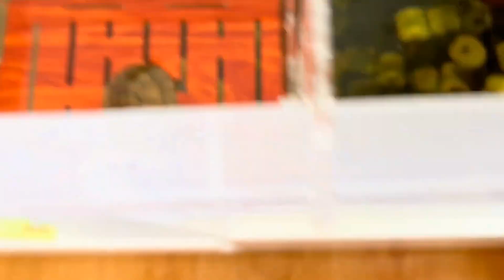Unboxing Time Again! Welcoming Little Qing Home from Hu Brother Hua Sister Turtle...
Welcome to another exciting unboxing video! In this episode, we're thrilled to introduce you to the adorable Little Qing, who's joining our family from Hu Brother Hua Sister Turtle! Get ready for cuteness overload as we reveal all the surprises and share heartwarming moments.
Our intention in creating COMPILATIONS is not to infringe upon the copyrights of others, but rather to share high-quality compilations with a wider audience. All copyrights remain with their respective legal owners. We will promptly remove the specific clip or video or seek a mutually acceptable resolution. Thank you for your understanding.